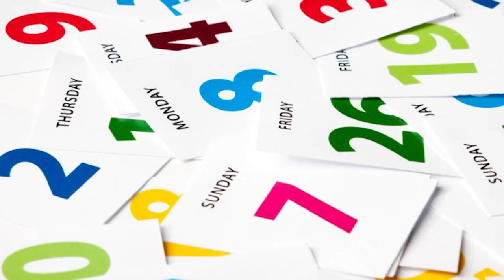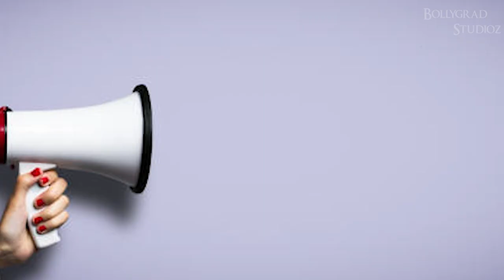Tere Naam 2 | 31 Hidden Facts | Salman Khan | Katrina Kaif | Satish Kaushik | REAL STORY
Tere Naam was released on 15 August 2003. Khan was praised for his portrayal of Radhe Mohan and the role is widely considered to be his best performance till date.[6][7] Tere Naam was nominated for a total of 24 Awards, winning 7 of them, including 8 Filmfare Award nominations.[8] In 2011 Kaushik announced a sequel to Tere Naam, but as of 2021 (10 years since the announcement) no such sequel has materialized.

Radhey Mohan is a street-side Romeo with a gem of a heart. He is known for bashing up goons to help the repressed and less fortunate. Despite being an ex-student, Radhey hangs around with his friends outside his college and rags new students. In the bunch of new students he rags, one of his victims is Nirjara, a traditional Brahmin girl. Radhey falls for Nirjara's simplicity and her grace. Hopelessly in love with her, he dreams of marrying her one day. When he expresses his love to Nirjara, she refuses him outright. One day Radhey saves Nirjara's elder sister from adversity. Following this incident Nirjara's misconceptions about Radhey clear up and she develops a soft corner for him. Just when Nirjara reciprocates his love, a gang of thugs attacks Radhey. He loses his mind and is admitted to an ashram where, it is hoped, the traditional means of treatment might have a therapeutic effect on him. But Nirjara's memories haunt Radhey and he makes several efforts to escape. He is arrested and imprisoned in an asylum.

Tere Naam 2 | Bollywood Cults : Salman Khan | Katrina Kaif | Satish Kaushik
Tere Naam 2 | Official Trailer | Bollywood Cults : Salman Khan | Katrina Kaif | Satish Kaushik |

HIGHLIGHTS

The film will reportedly retain its lead characters’ names from the original film. “The sequel is a new story, Satish finished writing the script earlier. It is a love story revolving around a gangster and will be set in North India. However, it is not yet clear whether Salman Khan would also be a part of the sequel. But it is yet to be decided if Salman will feature in the film or a new cast will be brought on board.

Anchor:- Ronav Verma
Script By:-Anukriti
Edited By:- Shubham Agarwal